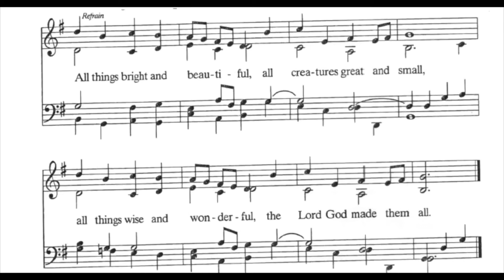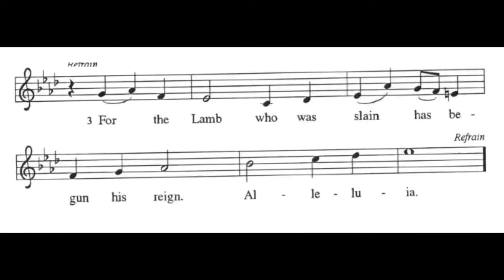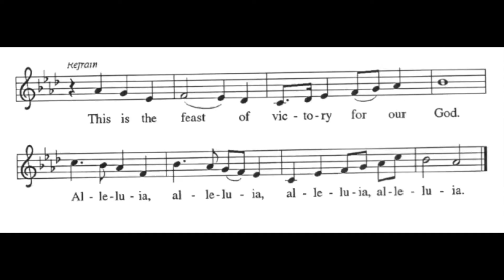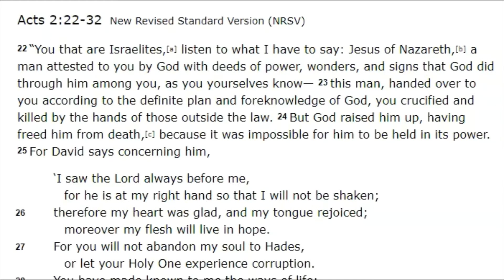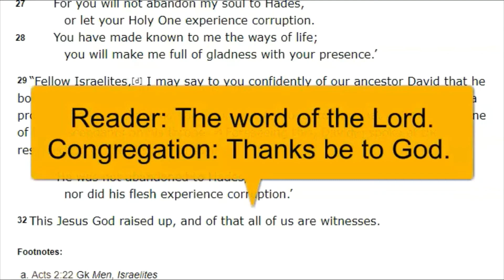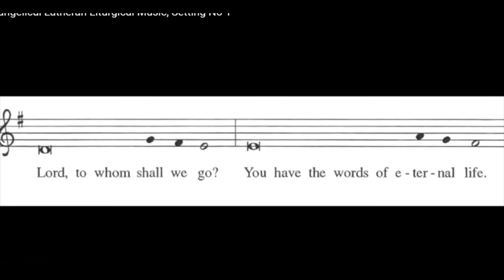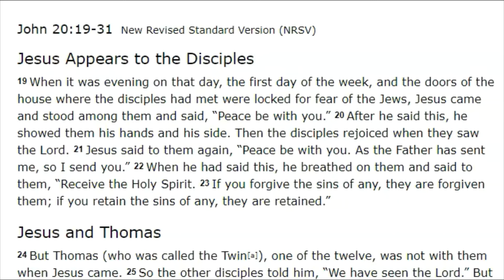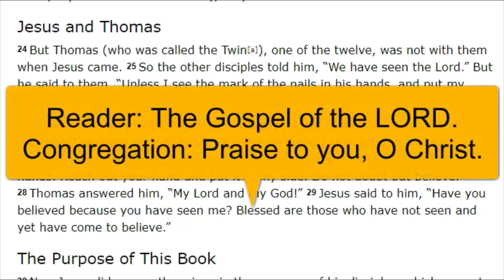Zion Second Sunday in Easter - Part 1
Zion Lutheran Church, Second Sunday in Easter, April 19, 2020 -  Part 1